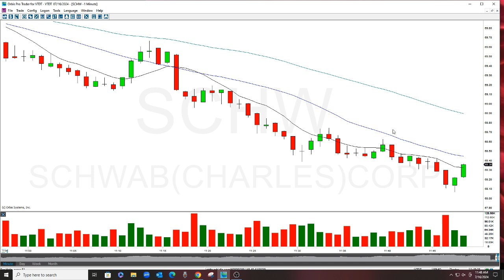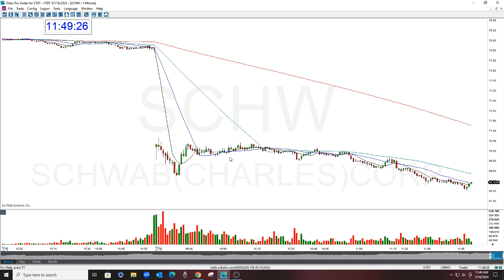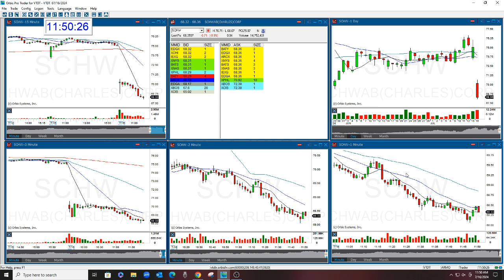SCHW The Stock Swoosh Show Play Of The Day 7-16-2024